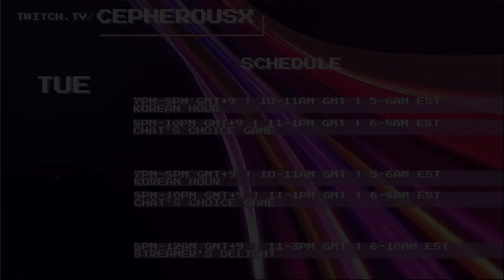Biomutant Episode 5: Bow to your Sifu peasant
Was Biomutant an ambitious project? Yes.
Did it knock it out of the park? Watch and find out.

Check out my stream every Tuesday, Thursday 5am/6am EST and 10am/11am GMT
Sunday at 6am/10am EST and 11am/12pm GMT